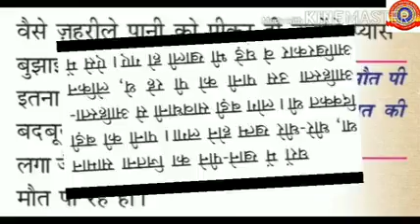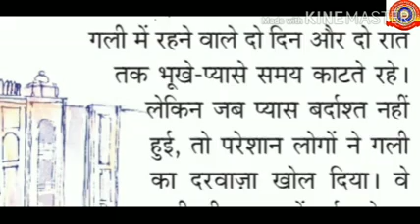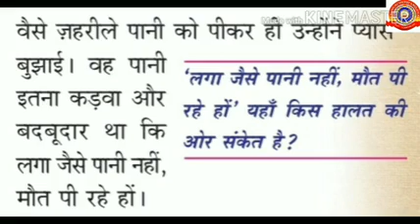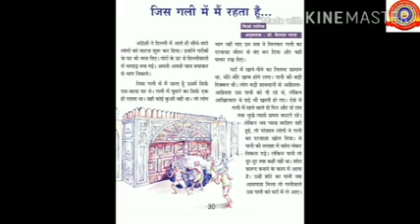KRSMA#Standard 9 Hindi Part 1 Lesson 4 Jis Ghali Mee Rahtha Hu